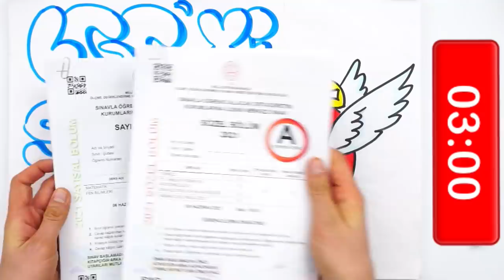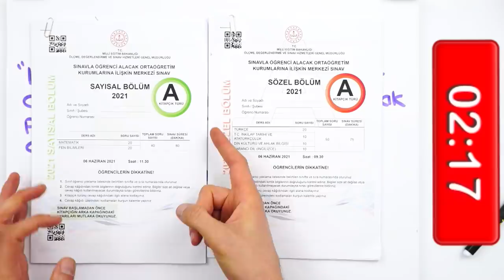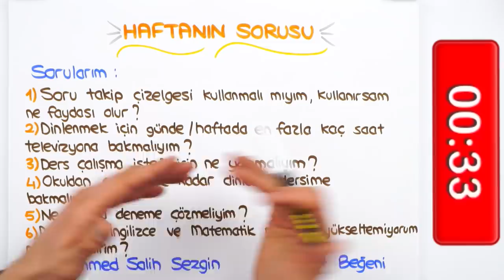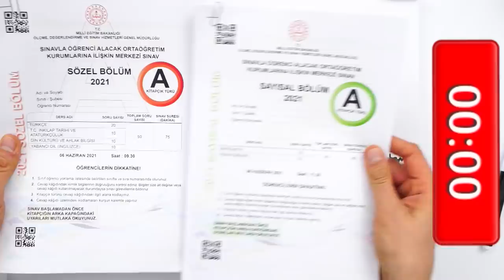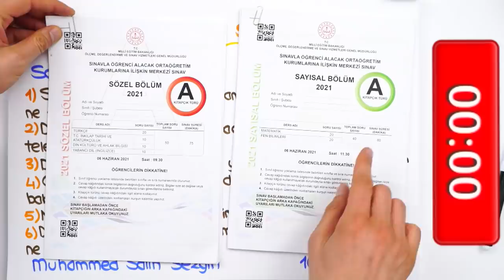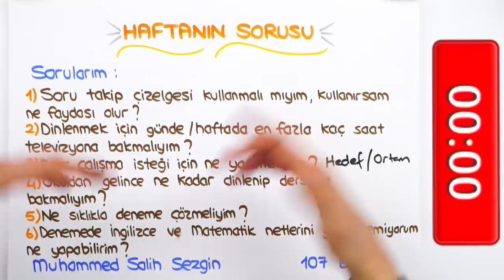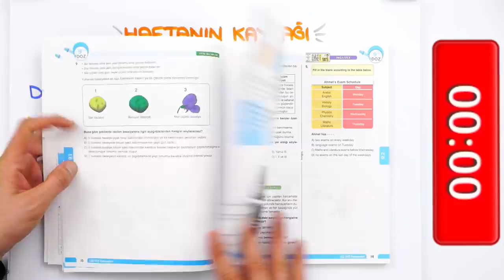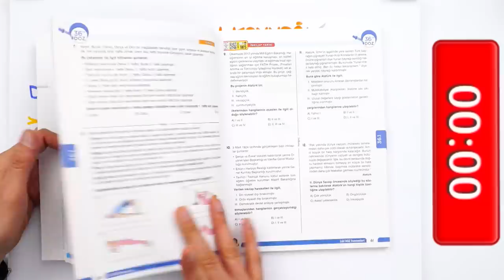Ne Sıklıkta Deneme Çözmeliyim? 💥 LGS'ye 87 Gün Kaldı! ⏳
🔹 DOZ Denemeleri ile Deneme Netlerini Artır!
LGS'ye 87 Gün kaldı! Soru takip çizelgesi kullanmalı mıyım? Ne kadar dinlenmeliyim? Ders çalışma isteği nasıl gelir? Ne sıklıkta deneme çözmeliyim? Hepsi ve dahası bu videoda! İyi seyirler! 😊